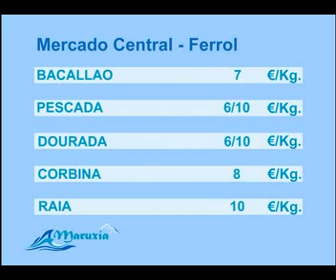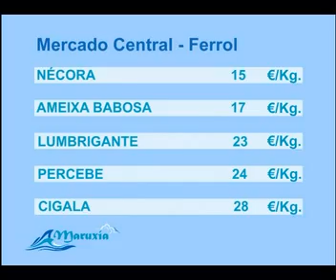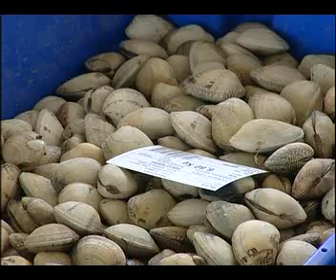MARUXIA 03 11 2011 PARTE 2